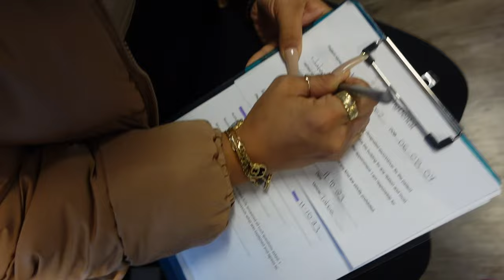GETTING MY WISDOM TEETH REMOVED!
In todays video I go get my wisdom teeth removed and documented the process!

Camera men : @porky_filmz on instagram